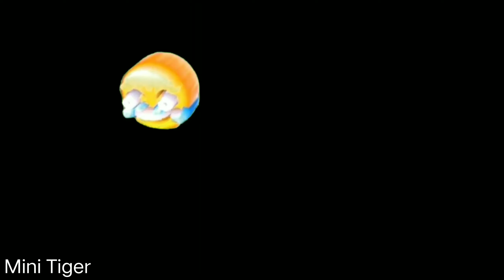OP Nade Baaz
Mini Milita Ka Op Nade Baaz
Mini Milita Funny
minimilita